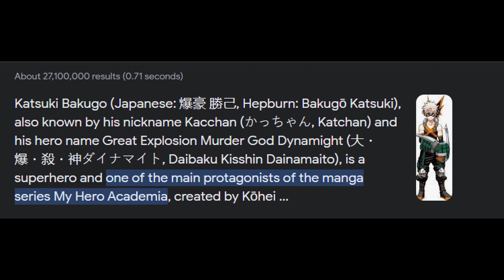How Bakugo Was Forgotten